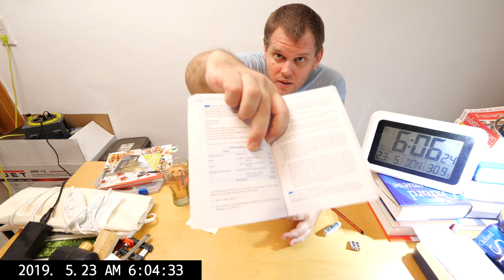EÜR - leicht gemacht: Die Einnahme-Überschuss-Rechnung: 31